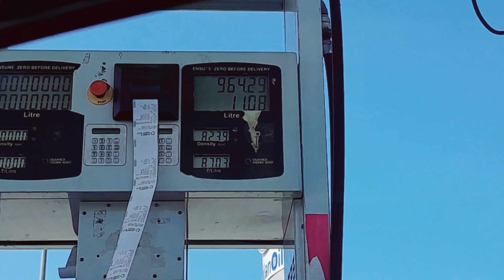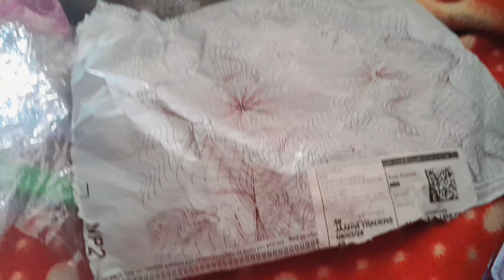new family members 🐦🐦